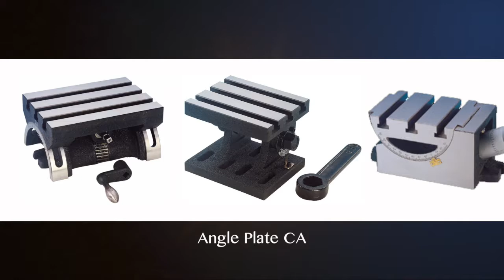【產品影片】大一自動化夾具｜觀賞故事